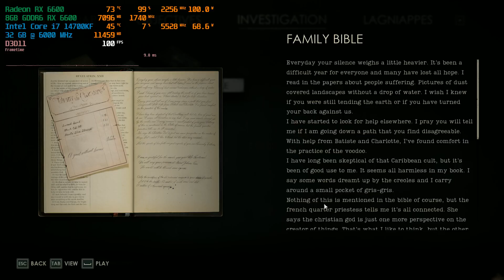Alone in the Dark - RX 6600 + i7 14700KF | 1080P | EPIC Settings